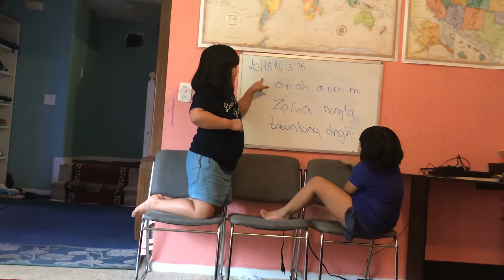Lai singtho simna